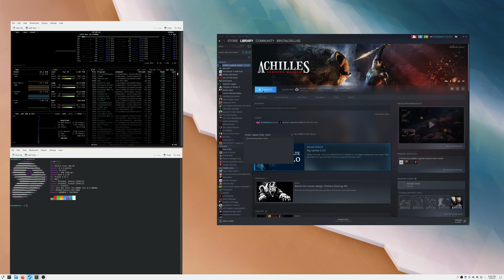Achilles Legends Untold | Gentoo Linux | 4K | intel-13900K | RTX 4090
Gentoo Linux
GentooLTO Graphite -O3
Intel 13900K
Asus Z790 ROG Maximus Hero
Corsair DDR5 32GB 2x16Gb 7200Mhz
Nvidia RTX 4090
Nvme1 2TB Gen4
PSU Silverstone 1200R PCIE5 ATX 3.0 1200W PLATINUM
LG OLED C2 42" 4K @120 Hz